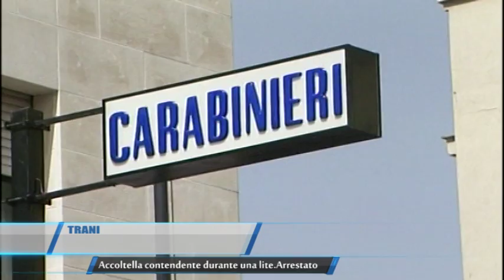TRANI ACCOLTELLA CONTENDENTE DURANTE UNA LITE ARRESTATO TELEREGIONE 08 06 2016